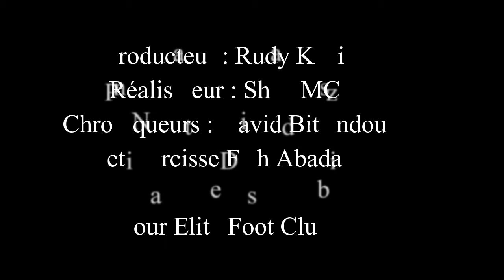Elite Foot Club #3 - spécial footballeur professionnel // David Bitsindou et Narcisse Fish Abada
Voici le 3ème épisode de Elite Foot Club!
Au programme :
- le tour operator des championnats européens du week end
- Drogba, est-il moins légendaire que Eto'o ?
- Interview de nos consultants joueurs professionnels David Bitsindou (PS Kemi Kings en Finlande) et Narcisse Fish Abada (ancien international de la sélection du Cameroun).

Voici les sujets de ce 3ème épisode qui sont analysés, débattus avec fun et humour par nos consultants pro du jour par nos chroniqueurs David Bitsindou et Narcisse Abada. Une émission animée par Moïse Cherry aka Shad MC.